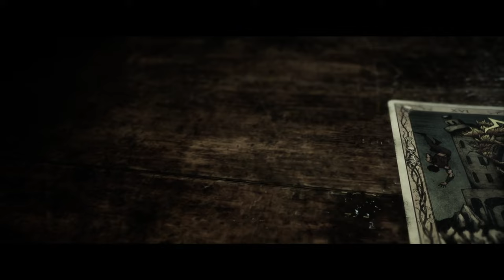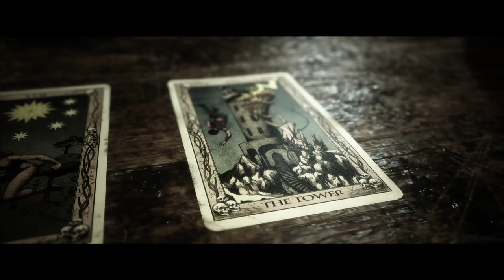SAVING NICK FROM THE ATTACK... - The Quarry - Part 7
➤ The Quarry

Student heading to summer camp before returning to school! However there is mass horror at the camp with blood drenched locals and creatures hunting them down. who shall survive or who will sadly pass!!!

Any feedback on videos is greatly appreciated!